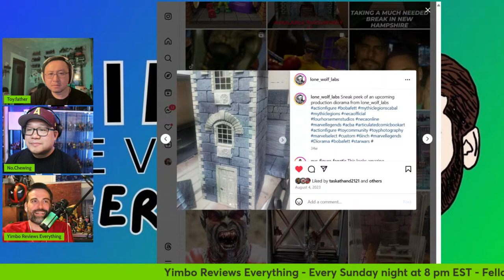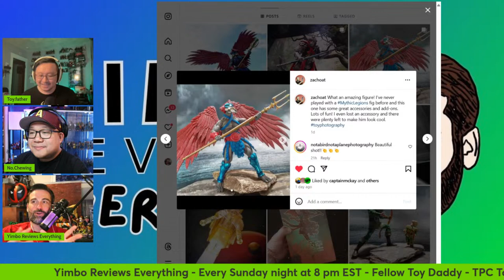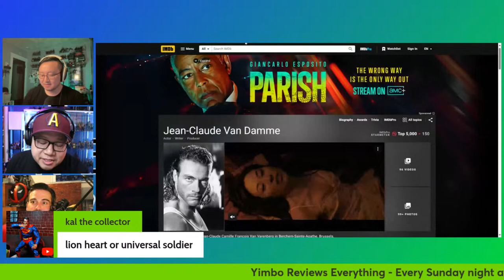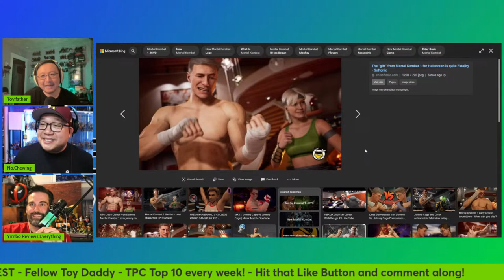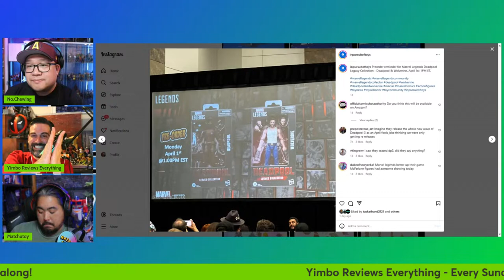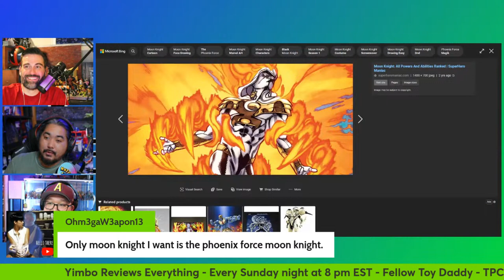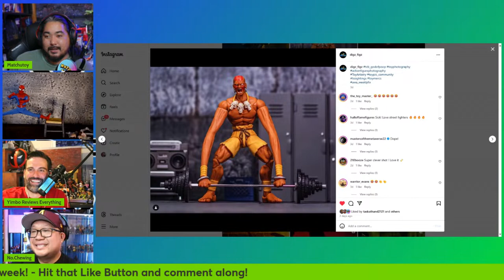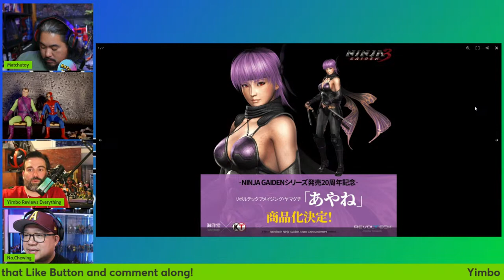Happy Easter! Let’s talk Mezco, Diamond Select, Marvel Legends WonderCon action figure reveals!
Let’s kick back, eat some jellybeans, and go through some new action figure arrivals from Mezco, Diamond Select, Marvel Legends and more!

Special thanks to @matchutoy and my fellow Toy Daddies of the @toypiccommunity @No.chewing and Toy.Father for jumping on the stream tonight!

Plus we’ll take a look at the WonderCon reveals from this weekend!

As always, we might see some familiar faces pop on…let’s start the new week off with some laughs!

Continue the conversations on Discord!